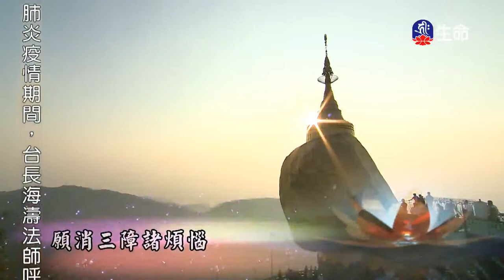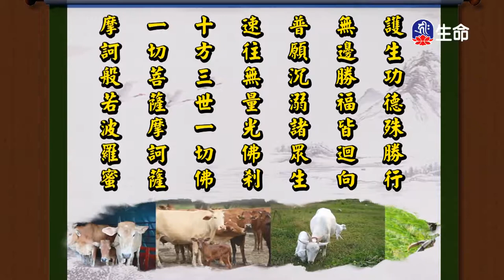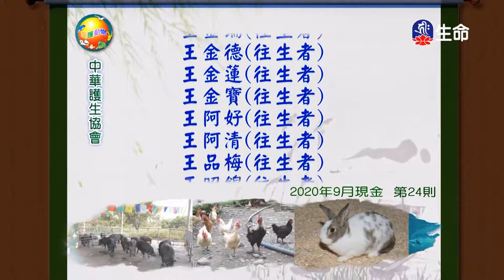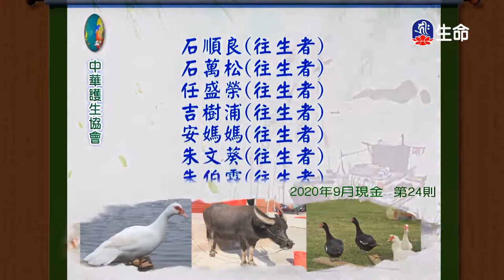什麼動機得什麼果報_海濤法師弘法講座(國台)_(lifetv_20210613_10:00)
海濤法師弘法講座(國台)_什麼動機得什麼果報。